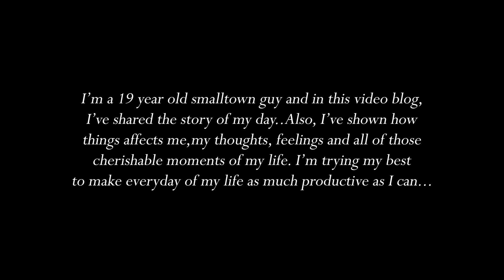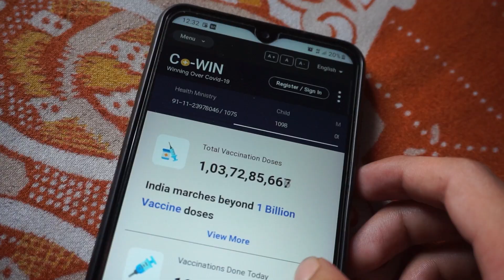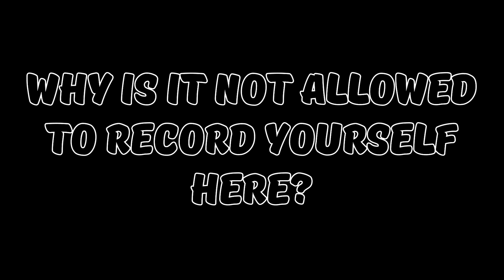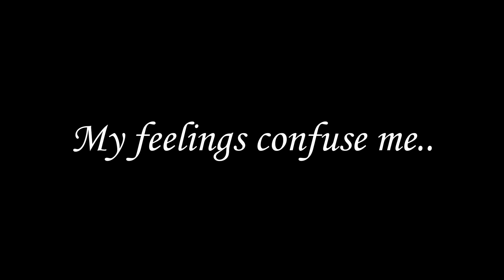Uploading Daily Vlogs For 500Days! (FAILED!)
5AM TO 5PPM..KYA KYA HUA SAB HAI ISME..WAISE ROZ NA ALAG ALAG TYPES KA VLOG DEKHNE KO MILEGA..YE THORA RETRO LAGA NA, KUCHH HUA HE NI AAJ
ROUTINE DECIDE KRKE RAKHE THE..MTLB 31ST OCT KO RAAT MEIN HE PLAN BANA KI SUBAH 5 BJE GYM JANA HAI..FIR TIME SE BREAKFAST KRNA HAI..FIR BANK JAAKR PAYTM ACTIVATE KRWANA HAI AUR VACCINE LENA HAI AUR WO WALA BOOK PADHKR DIN GUZAARNA HAI
AB VACCINATION CENTRE PE JO HUA SO HUA..APAN KO BS APNI STORYTELLING TECHNIQUE PE FOCUS KRTE HUE ROZ EK VLOG UPLOAD KRNA HAI..I'M SURE AISEHI KRTE KRTE I'LL ONE DAY DISCOVER A UNIQUE WAY OF STORYTELLING..I HOPE KI YE WALA THORA BORE KIYA HO..QKI I'M AWARE OF THAT AGAR NI KIYA TO BHI I'LL TRY TO MAKE IT MORE ENGAGING..AB

LEMME KNOW THROUGH THE NUMBERS IF YOU REALLY LIKED IT:-)

ALSO, PAPA NE MUJHE WAHAN PE Q DAANTA..REASON SYD PATA HAI MERKO..AGAR DOBARA AISA HOTA HAI, TOH I'VE THOUGHT OF A SOLUTION..USKO APPLY KRENGE FUTURE MEIN..MILTE HAIN KAL AB, GOOD NIGHT:-)

THANK YOU SO MUCH EKSHATEK BHAIYA. ONE DAY I'LL SURELY COLLABORATE WITH YOU PROPERLY:-)